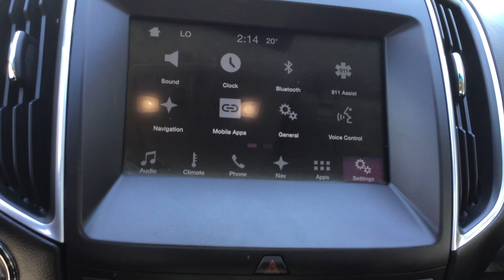P2014- 2016 Ford Edge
The Ford Edge is in a league of its own. With a ton of versatility there is not much this vehicle can't do. Equipped with a eco-boost turboed engine its no wonder why the police use these vehicles as their cruisers. Lots of interior space as well for either holding criminals or just carrying the groceries home you won't be hurting for space inside the cabin.

An AWD system makes this vehicle a competitor when tackling the rough road no matter what the purpose is.

Equipped with some great options as well such as backup camera, sony entertainment system, bluetooth, steering wheel controls, leather/heated seats, Navigation,panoramic sunroof and much more. It definitely has the comfort box checked.